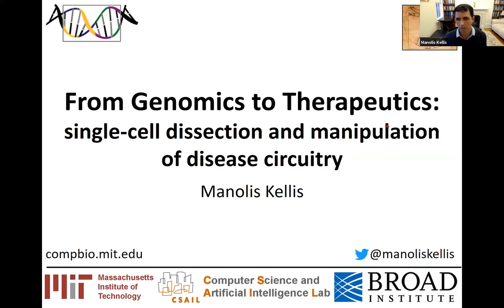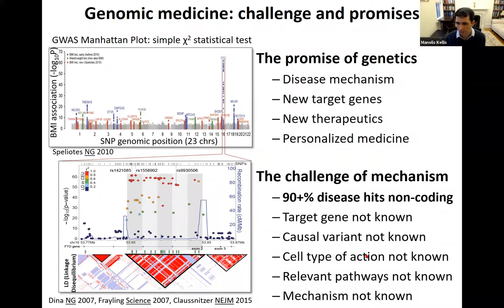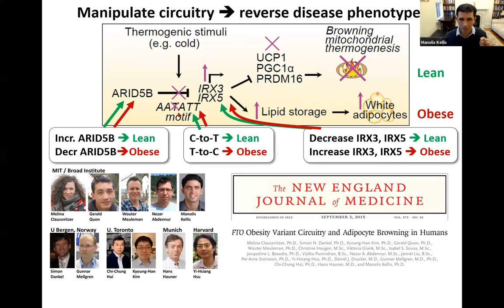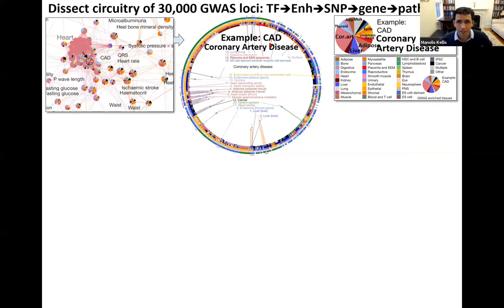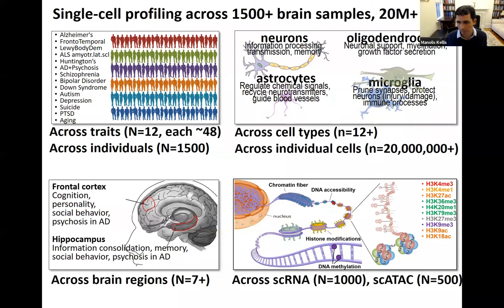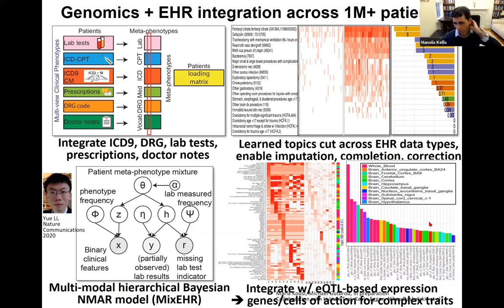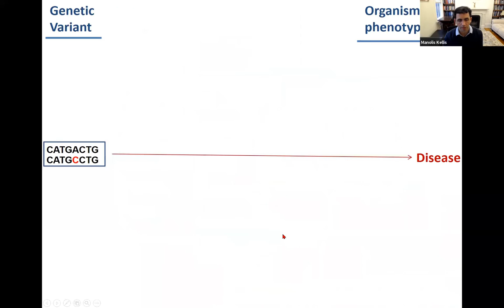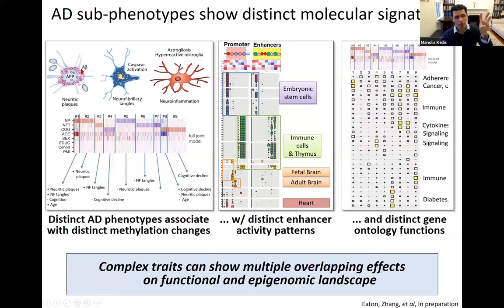"From genomics to therapeutics:Single Cell dissection manipulation of disease circuitry", M. Kellis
Ομιλία που δόθηκε στο πλαίσιο των "Διακεκριμένων Διαλέξεων του Τμήματος Επιστήμης Υπολογιστών ΠΚ" και των "Δαρβινικών Δευτέρων" στις 4 Οκτωβρίου 2021

Abstract: Disease-associated variants lie primarily in non-coding regions, increasing the urgency of understanding how gene-regulatory circuitry impacts human disease. To address this challenge, we generate comparative genomics, epigenomic, and transcriptional maps, spanning 823 human tissues, 1500 individuals, and 20 million single cells. We link variants to target genes, upstream regulators, cell types of action, and perturbed pathways, and predict causal genes and regions to provide unbiased views of disease mechanisms, sometimes re-shaping our understanding. We find that Alzheimer’s variants act primarily through immune processes, rather than neuronal processes, and the strongest genetic association with obesity acts via energy storage/dissipation rather than appetite/exercise decisions. We combine single-cell profiles, tissue-level variation, and genetic variation across healthy and diseased individuals to map genetic effects into epigenomic, transcriptional, and function changes at single-cell resolution, to recognize cell-type-specific disease-associated somatic mutations indicative of mosaicism, and to recognize multi-tissue single-cell effects of exercise and obesity. We expand these methods to electronic health records to recognize multi-phenotype effects of genetics, environment, and disease, combining clinical notes, lab tests, and diverse data modalities despite missing data. We integrate large cohorts to factorize phenotype-genotype correlations to reveal distinct biological contributors of complex diseases and traits, to partition disease complexity, and to stratify patients for pathway-matched treatments. Lastly, we develop massively-parallel, programmable and modular technologies for manipulating these pathways by high-throughput reporter assays, genome editing, and gene targeting in human cells and mice, to propose new therapeutic hypotheses in Alzheimer’s, obesity, and cancer. These results provide a roadmap for translating genetic findings into mechanistic insights and ultimately new therapeutic avenues for complex disease and cancer.

Bio: Manolis Kellis is a professor of computer science at MIT, a member of the Broad Institute of MIT and Harvard, a principal investigator of the Computer Science and Artificial Intelligence Lab at MIT, and head of the MIT Computational Biology Group (compbio.mit.edu). His research includes disease circuitry, genetics, genomics, epigenomics, coding genes, non-coding RNAs, regulatory genomics, and comparative genomics, applied to Alzheimer's Disease, Obesity, Schizophrenia, Cardiac Disorders, Cancer, and Immune Disorders, and multiple other disorders. He has led several large-scale genomics projects, including the Roadmap Epigenomics project, the ENCODE project, the Genotype Tissue-Expression (GTEx) project, and comparative genomics projects in mammals, flies, and yeasts. He received the US Presidential Early Career Award in Science and Engineering (PECASE) by US President Barack Obama, the Mendel Medal for Outstanding Achievements in Science, the NSF CAREER award, the Alfred P. Sloan Fellowship, the Technology Review TR35 recognition, the AIT Niki Award, and the Sprowls award for the best Ph.D. thesis in computer science at MIT. He has authored over 240 journal publications cited more than 120,000 times. He has obtained more than 20 multi-year grants from the NIH, and his trainees hold faculty positions at Stanford, Harvard, CMU, McGill, Johns Hopkins, UCLA, and other top universities. He lived in Greece and France before moving to the US, and he studied and conducted research at MIT, the Xerox Palo Alto Research Center, and the Cold Spring Harbor Lab.